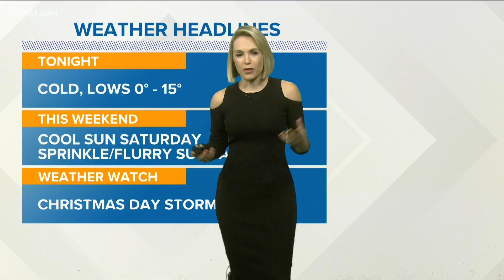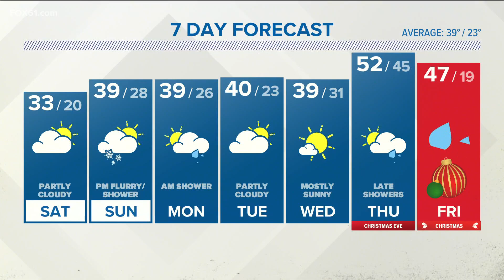Bitter cold temps fill in behind this week's Nor'easter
With temps well below freezing at night, re-freezing and slick conditions could be found on the roads.